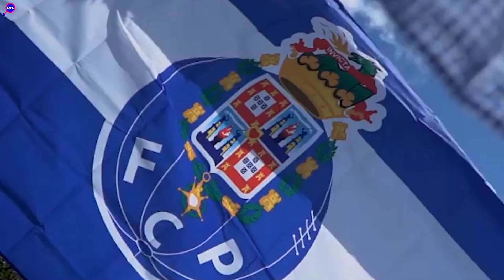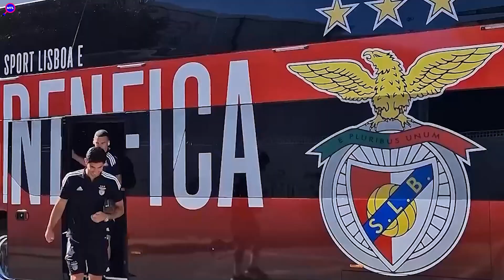BENFICA Não Quer PERDER MORATO! BITELLO No FCPORTO !! SPORTING Quer Médio CAPITÃO Da FRANÇA SUB-21!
O Mercado de Transferências anda ao rubro, e não podes mesmo perder TODAS AS NOVIDADES!
VARELA Já é Do FC Porto, assim como NICO GONZALÉZ!
No Vídeo de Hoje o MTL dá te a conhecer o Processo do FC Porto com o Nico Gonzaléz e ALAN VARELA que estarão cada vez mais Perto de serem Reforços do FC Porto.Sérgio Conceição ainda pede um novo lateral direito a Pinto da Costa!
Benfica sonha com regresso de Felix, e parece estar associado a Sadio Mané. Rui Costa faz esforço Para Morato ficar na Luz!
Sporting tem 15 milhões para dar um 6 de qualidade a Ruben Amorim e um lateral direito, tudo isto e muito mais, só aqui no MTL.